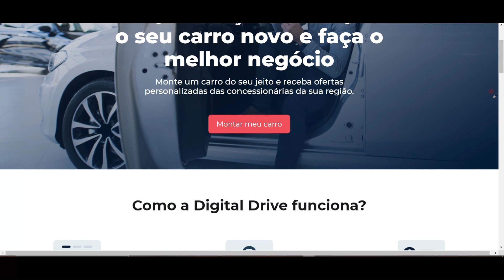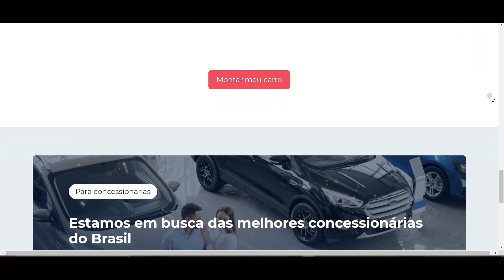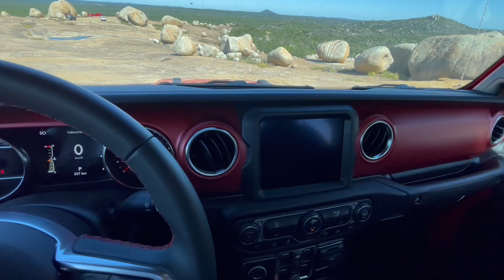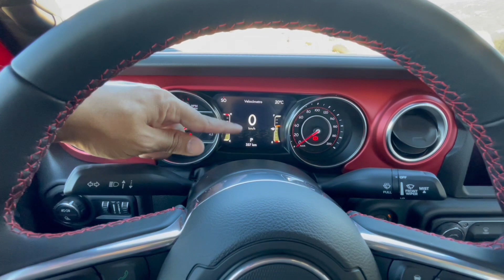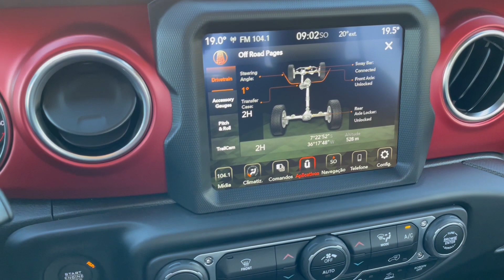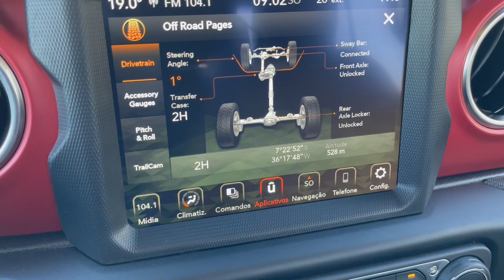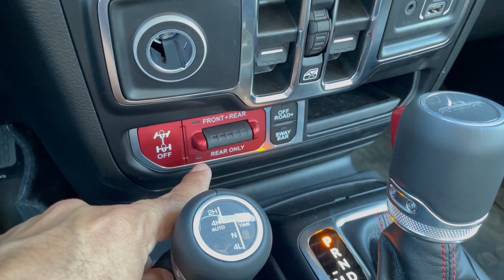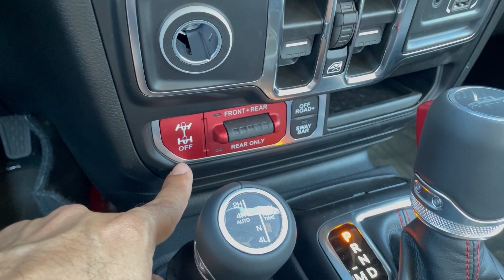O JEEP MAIS CARO DO BRASIL. NOVA JEEP GLADIATOR RUBICON - AVALIAÇÃO + DETALHES DA PICAPE INSANA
O Jeep mais caro do Brasil. Nova Jeep Gladiator Rubicon - avaliação + detalhes da picape insana. Nova Jeep Gladiator. Se você curte picape e off-road, então precisa conhecer esta picape insana que acaba de ser lançada no Brasil. Neste vídeo, eu vou mostrar os detalhes e acelerar a Gladiator, que tem portas e teto removíveis, motor V6 a gasolina e preço de R$ 499.990. Será que vale tudo isso?

✅ PREÇO DA JEEP GLADIATOR RUBICON
👉 R$ 499.990

✅ FICHA TÉCNICA DA JEEP GLADIATOR RUBICON
👉 Motor: 3.6, V6, 24V, gasolina

Potência: 284 cv a 6.400 rpm

Torque: 35,4 kgfm a 4.100 rpm

Câmbio: automático, 8 marchas

Tração: 4x4

Direção: eletro-hidráulica

Airbags: 6

Caçamba: 1.000 litros

Capacidade de carga:  674 kg

Capacidade de reboque: 3.138 kg

Entre-eixos: 3.48 metros

Peso: 2.261 kg

Ângulo de entrada: 43º

Ângulo de saída: 26º

Ângulo de rampa: 20º

Altura livre do solo: 27 cm

Tanque: 83 litros

CONSUMO INMETRO
- 6,5 km/l (cid.) e 7,4 km/l (est.) - gasolina